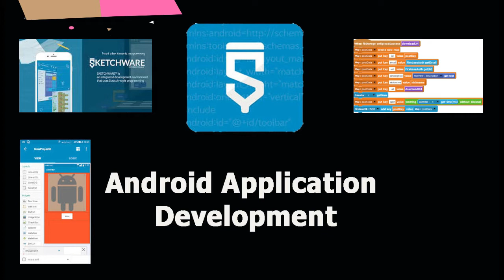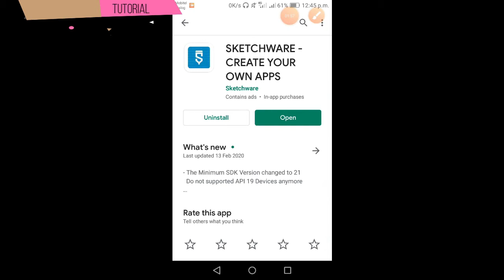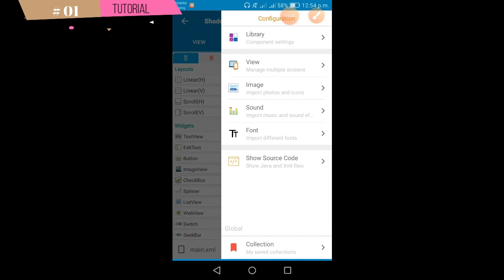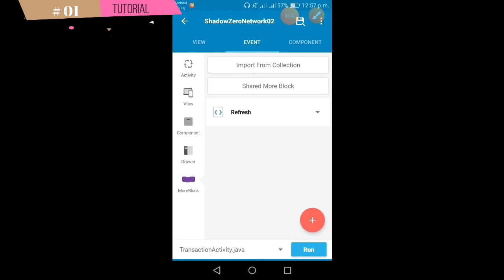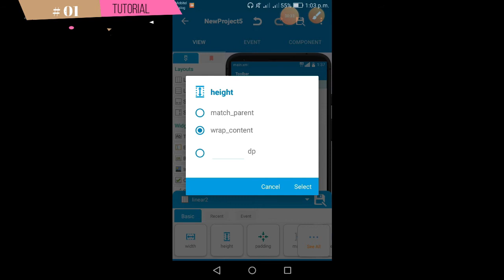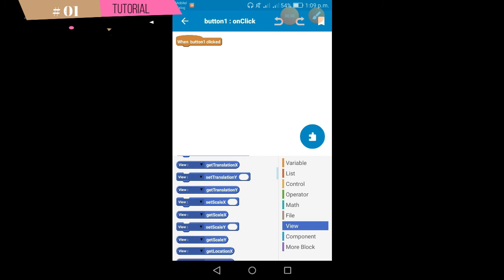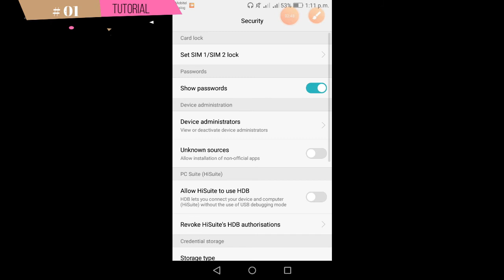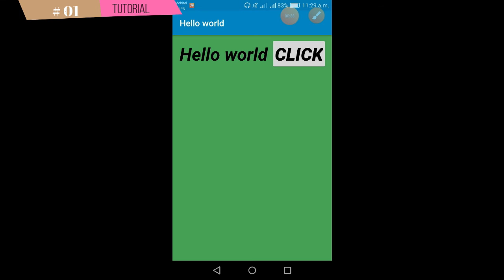Learn android app development in your smart phone in sinhala (Android Application Development) #01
Hello friends

This video will be focus to android app in your smart phone in sinhala.

Tutorial #01

- Block programming similar to Scratch from MIT
- Visual Drag & Drop Integrated development environment (IDE)
- Automatically translated source code (Java and XML)
- Compile and build install files on your phone (APK file)
- Fully Compatible with Android Studio

Sketchware is a block programming based integrated development environment (IDE) for developing mobile Android apps.

It's okay if you do not know anything about developing Android apps. Sketchware is an IDE that uses block language that transforms the complex language of text-based coding into visual, drag-and-drop building blocks.

Sketchware provides documentations you can follow to become an expert at block programming and Android app development. Each example contains programming concepts you can understand by completing the project.

Visually design and develop apps, then simply run your app with a single click to build and install directly on your Android device. The projects are fully compatible with Android Studio, an IDE used on a PC, so you can export your finished project and continue working on Android Studio, or your favorite editor.

If you have more crashes videos Send us

My channel